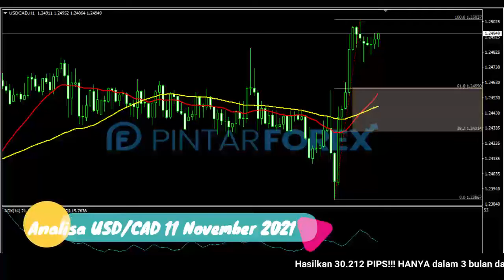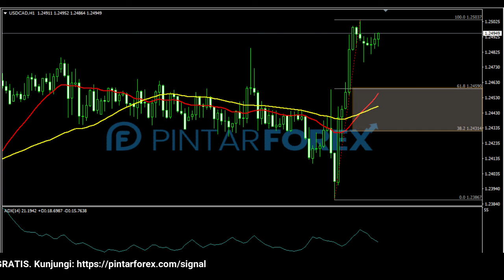🔴 LIVE: Analisa Forex Hari Ini 11 November 2021 Hati-Hati USD-CAD Sedang Rebound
"Analisa Forex Hari Ini 11 November 2021 Hati-Hati USD-CAD Sedang Rebound